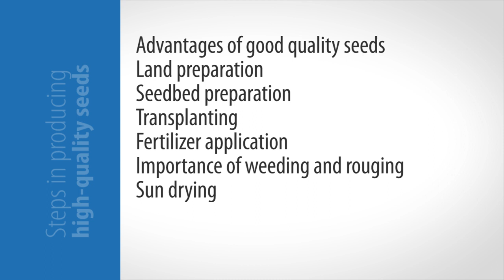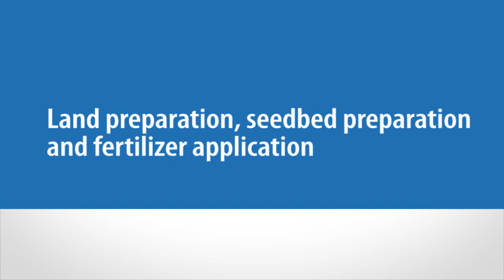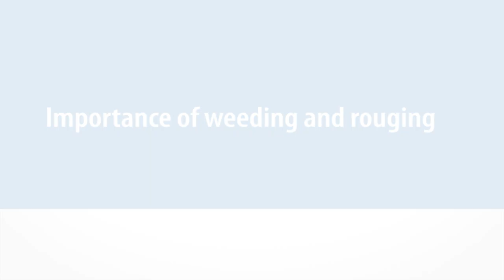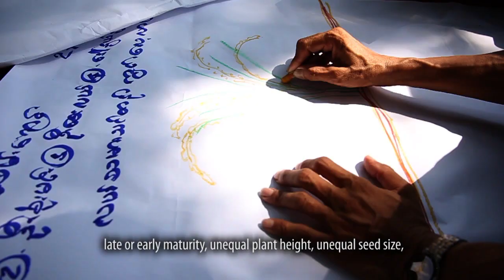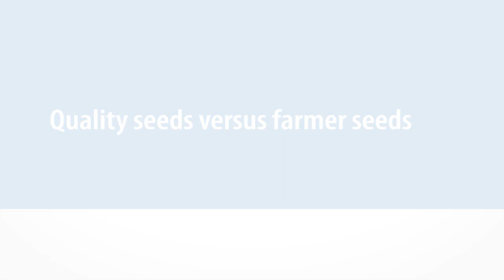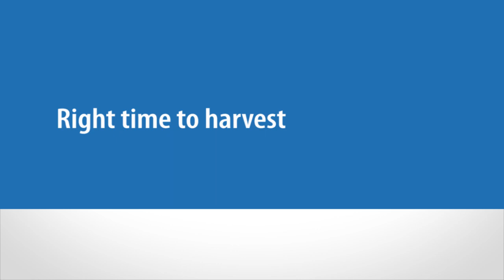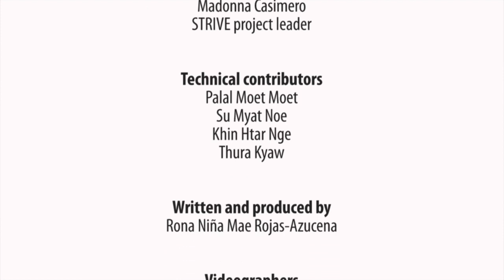Farmers' Guide to High-quality Seed Production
Adopting proper and systematic seed production practices is vital to producing high-quality rice seeds. Quality seeds command a higher price in the market, leading to increased income for the farmers. The capacity of resource-poor farmers in producing quality seeds is strengthened through training activities conducted by the International Rice Research Institute through the Stress-tolerant Rice for Vulnerable Environments project) in selected unfavorable rice-growing areas in Myanmar

To contribute in improving farm productivity and livelihoods in the country, IRRI is working together with the Myanmar Ministry of Agriculture and Irrigation, and agencies such as the AVSI Foundation, Radanar Ayar, Welhungerhilfe, and Relief International.

This initiative is supported by the US Agency for International Development.